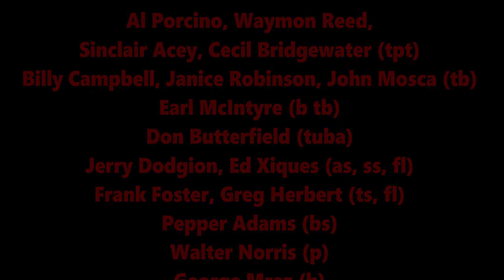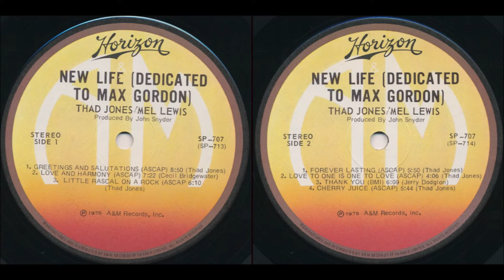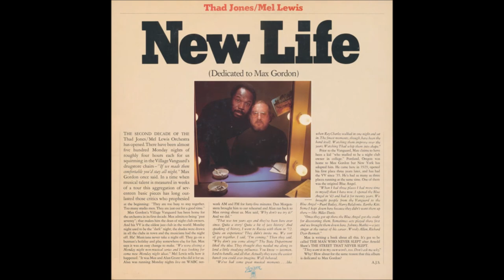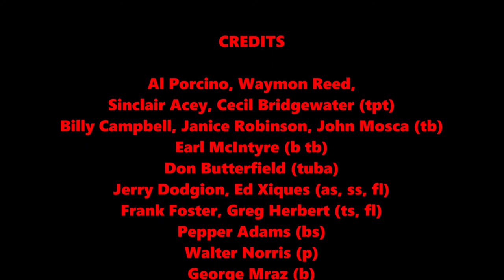Little Rascal on a Rock - Thad Jones / Mel Lewis big band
Solos: George Mraz, Pepper Adams, Walter Norris.
Al Porcino, Waymon Reed,
Sinclair Acey, Cecil Bridgewater (tpt)
Billy Campbell, Janice Robinson, John Mosca (tb)
Earl McIntyre (b tb)
Don Butterfield (tuba)
Jerry Dodgion, Ed Xiques (as, ss, fl)
Frank Foster, Greg Herbert (ts, fl)
Pepper Adams (bs)
Walter Norris (p)
George Mraz (b)
Mel Lewis (d)

1976/01/10

ソロ：ジョージ・ムラーズ、ペッパー・アダムス、ウォルター・ノリス。
アルポルチーノ、ウェイモンリード、
シンクレア・エイシー、セシル・ブリッジウォーター（tpt）
ビリー・キャンベル、ジャニス・ロビンソン、ジョン・モスカ（tb）
アールマッキンタイア（b tb）
ドン・バターフィールド（チューバ）
ジェリー・ドジオン、エド・ヒクス（as、ss、fl）
フランク・フォスター、グレッグ・ハーバート（ts、fl）
ペッパーアダムス（bs）
ウォルター・ノリス（p）
ジョージ・ムラーズ（b）
メル・ルイス（d）